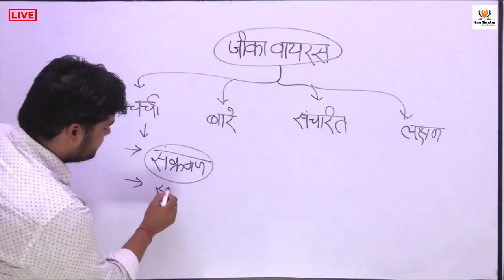Maharashtra: Pune में Zika Virus का पहला केस | क्या है Zika Virus ? ExaMantra